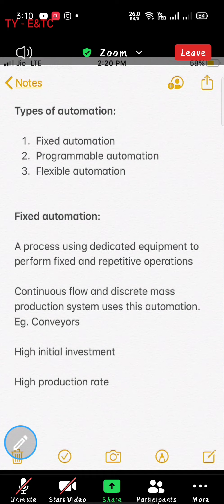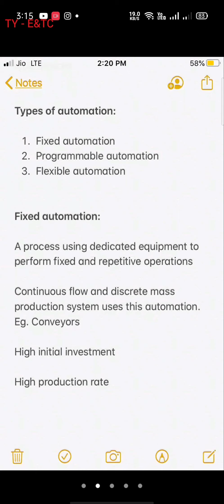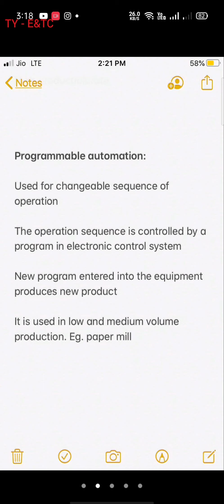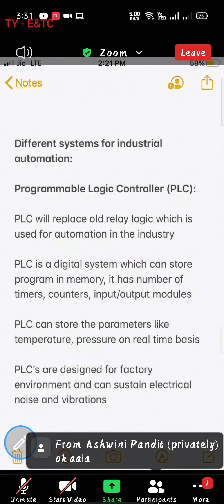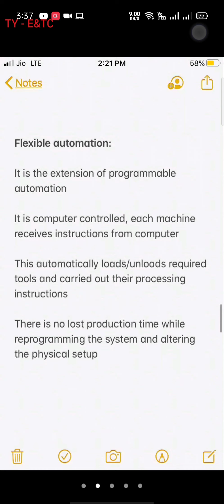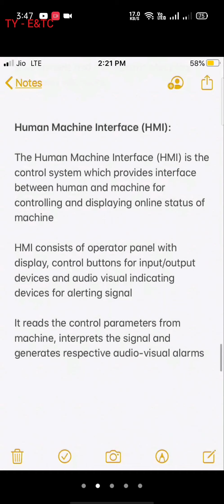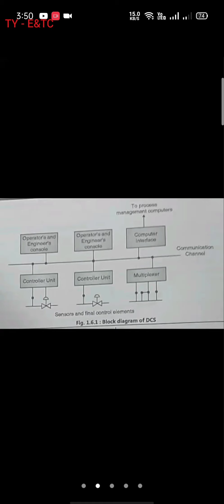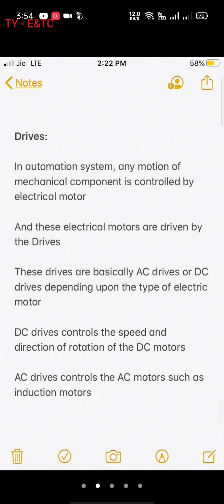Types of automation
08/09/2020

IAU